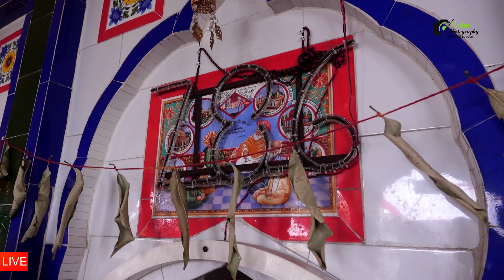HD = 11 ਮੇਲਾ ਗਰਲਿਆਂ ਦਾ, ਰੋਜ਼ਾ ਪੀਰ ਬਾਬਾ ਦਾਦੂਸ਼ਾਹ ਜੀ (ਚਿਸਤੀ) | ਗਰਲੇ ਢਾਹਾ SBS Nagar | Rahul Studio Jadla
Rahul Studio Jadla M 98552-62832
 Welcome   in Rahul Studio Jadla  Live
Rahul Studio Jadla